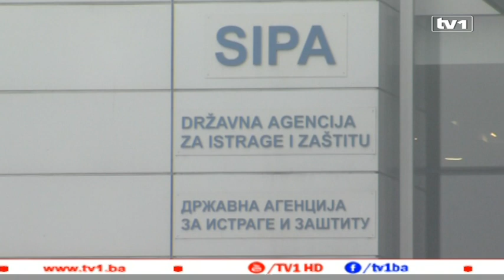Vijesti u 17 - 29.12.2015.